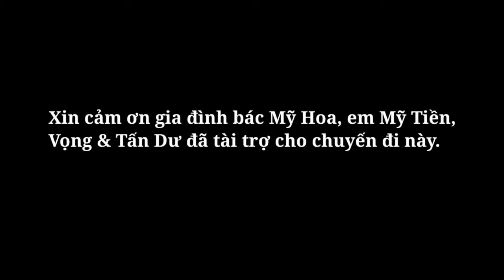Viếng Mẹ Nam Hải - Quan Âm Phật Đài Bạc Liêu | Hành trình viếng mẹ Nam Hải Bạc Liêu #2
Quan Âm Phật Đài - Mẹ Nam Hải Bạc Liêu | Hành trình viếng mẹ Nam Hải Bạc Liêu #2...
♥ Mình là Khổng Seyla - nếu đủ thân thiết có thể gọi mình là "Đầu Heo". Mình là người yêu thích du lịch & dịch chuyển, thích tìm hiểu văn hóa và ẩm thực vùng miền.
Hãy đi cùng mình nhé, rồi chúng ta sẽ kể cho nhau nghe những trải nghiệm khó quên của một thời tuổi trẻ thân thương.
© Đối với các vấn đề liên quan đến bản quyền xin liên hệ với chúng tôi, chúng tôi sẽ xem xét, kiểm tra và gỡ bỏ video nếu đúng video của chúng tôi đã vi phạm bản quyền của các bạn.
When you are using the video or part of this video, please add this in your description (Clip cho phép tái sử dụng, nhưng phải dẫn nguồn về):